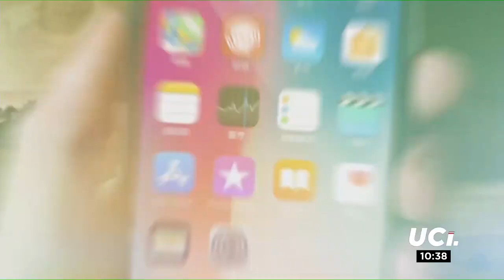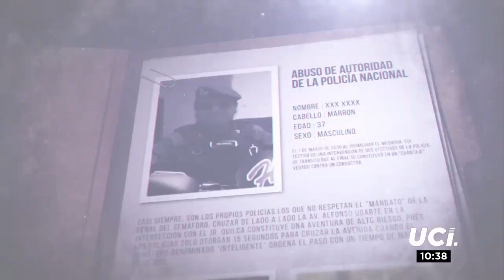🕑 Teoma: Calidad de vida y ejemplo de emprendimiento en Café Para Dos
Felipe Novoa, presidente fundador de Teoma, visitó los estudios de UCI Noticias por los siete meses de Café Para Dos y a pocos días del Día de la Mujer.